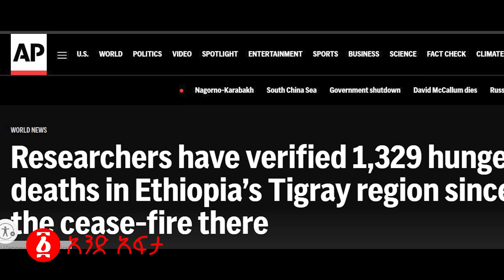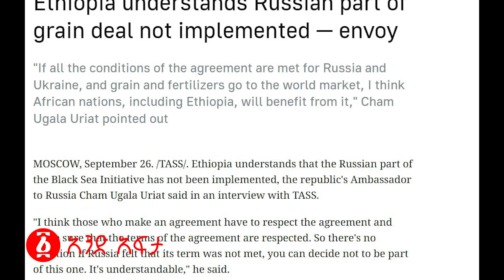“እሺ ካሉን ለውይይት ዝግጁ ነን” | በመጨረሻም አብይ ፑቲንን በይፋ ተማጸኑ! | ነገር ተበላሸ ጎንደር የገባ ፋኖ ሚሽኑን አሳካ! | Ethiopia